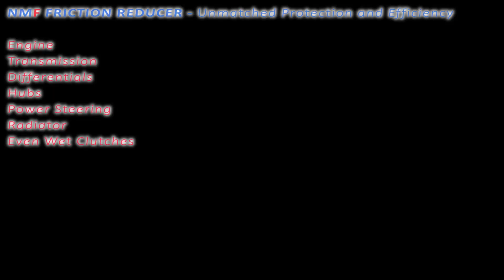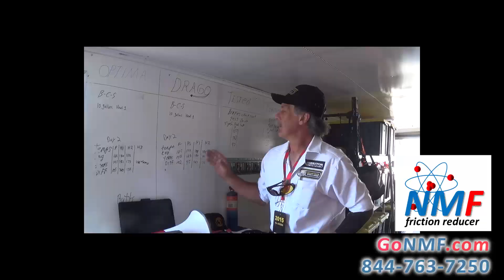Harley Davidson rider, semi truck Owner Operator, Drag Racer -- reviews of NMF Friction Reducer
NMF drops temperatures in your vehicle's engine, transmission, differentials, and hubs lower than you have ever seen them or your money back. SCIENTIFIC EXPLANATION (video). NMF reverses the always-present electrical relationship in machines from positive-negative (attractive and frictional) to negative-negative (repelling and non-frictional). IN THIS VIDEO: (1) Harley rider Todd Hall (2) Sport biker Eric Atkins (3) Drag racer Joe River (4) Jupiter Motorsports (5) ChampTruck.

Best regards,

Joe Lehnerd
Lieutenant Colonel (retired), U.S. Air Force
CEO, GoNMF

SAFE: NMF is safe for even automatic transmissions and motorcycle wet clutches. It will not cause slippage. NMF contains no solid particles, leaves zero residue, and prevents corrosion.

BENEFITS:
√  Cool operating temperatures
√  Less wear
√  Smoother shifting
√ Fuel savings
√  Oil longevity
√  Longer engine, transmission, and differential life
√  Reduced vibration, noise, and blow-by
√  More horsepower

ECONOMICAL: NMF extends the life of any oil.  For example, in a semi truck conventional oil should still be good at 40,000 miles.  For your peace of mind, GoNMF will pay for your oil analysis.  Semi trucks in the USA and Canada 8% fuel efficiency improvement or money back.

WEAR TEST PROVEN: ASTM D4172 is the standard measurement of friction reduction trusted by SAE engineers.  Petro Lubricant Labs of Lafayette New Jersey conducted ASTM D4172 on Shell Rotella T 15W40 without and with NMF. NMF improved the wear-resistance performance of Rotella T by 22% and reduced the overall friction co-efficient by 36.6%. That level of friction reduction cannot be found anywhere else in the transportation industry.  GoNMF guarantees that NMF will improve the wear resistance performance of your oil by at least 10%.

RACE PROVEN: Racing magnifies the stresses on a vehicle.  The ChampTruck World Series is the premier truck racing organization in the United States with partipants also from Europe. ChampTruck race teams use NMF. View reports in this video.

or through a distributor in your country. We ship globally.